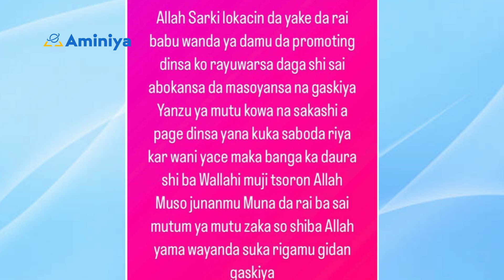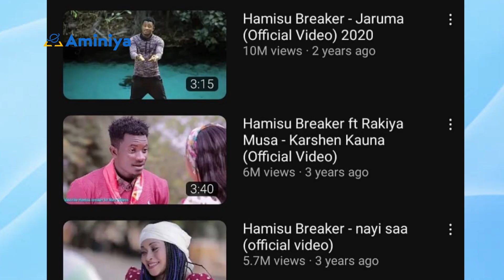WATA SABUWA: Shin da daske ne sai bayan rasuwar Kamal Aboki ya kara suna?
Jaruman Kannywood da aka daina jin duriyarsu.
Shin da daske ne sai bayan rasuwa Kamal Aboki ya kara suna?
Kun tuna wakar jarumar mata ta Hamisu Breaker?